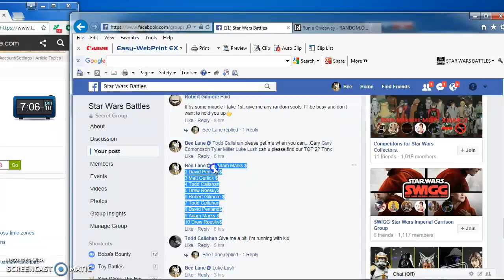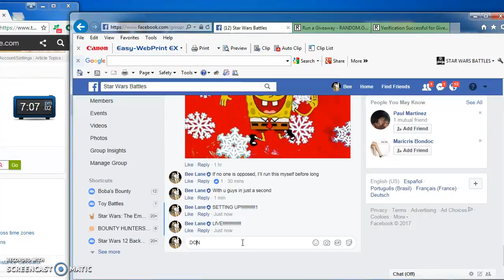JABBA GOON MINI BY BEE